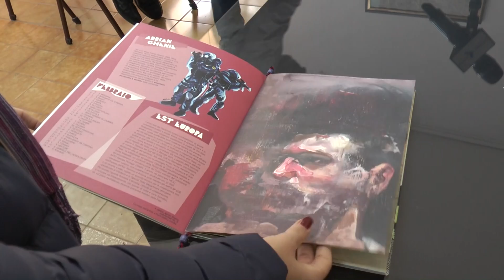PRESENTAZIONE CALENDARIO CARABINIERI CATANZARO